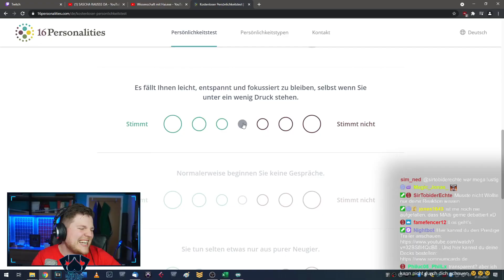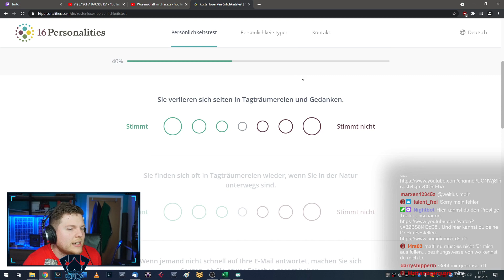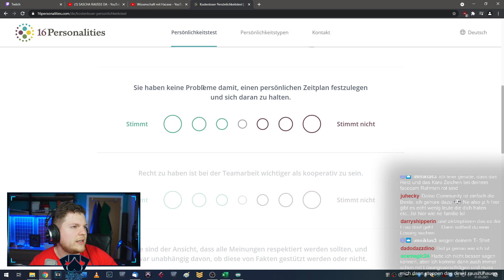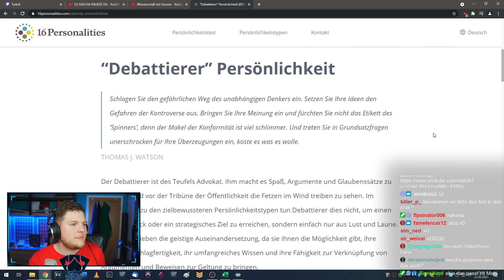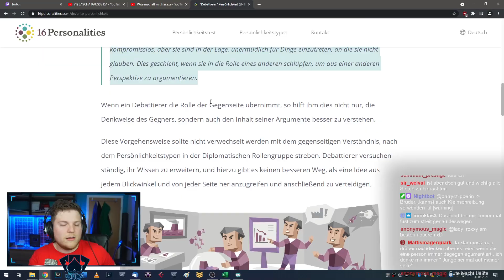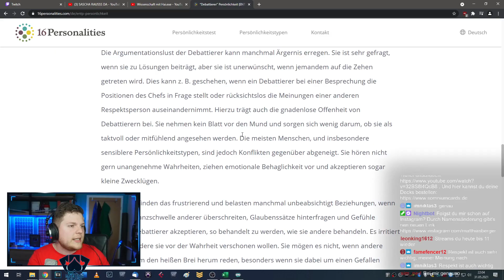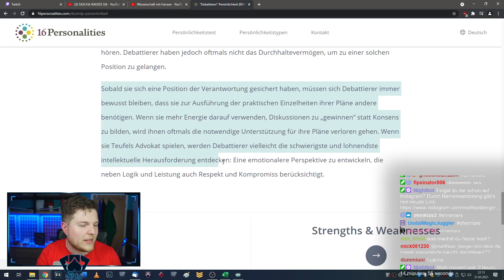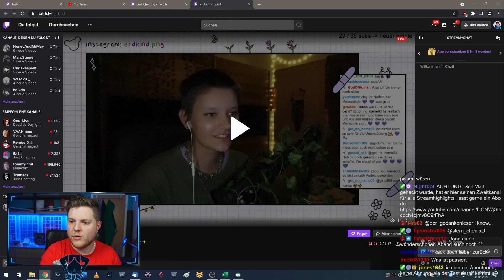PERSÖNLICHKEITSTEST - was für ein Typ bin ich? 🤔🤔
Heute machen wir zusammen einen Persönlichkeitstest und finden heraus, was für ein Persönlichkeitstyp ich bin...bin ich nach wie vor ein Debattierer? Findets heraus mit mir :)

► MEIN EQUIPMENT:
*KEY LIGHTS
*RAUM SCHALL DÄMMUNG

Euer